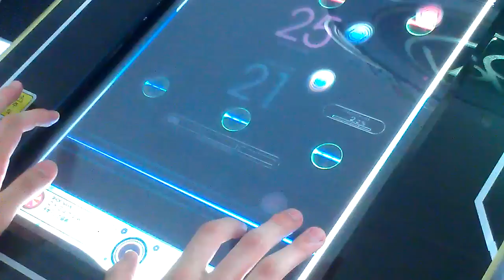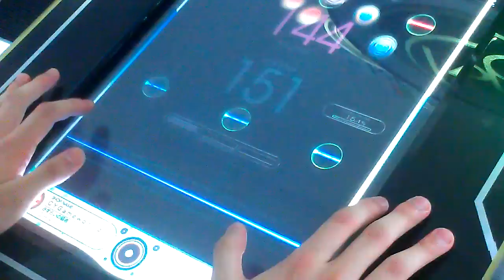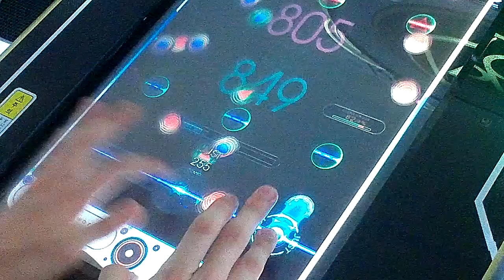[REFLEC BEAT limelight] message (Hard) 99.2% FC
message (Composed by dj TAKA feat. flare)

Player: CHAA_RUS
Place: CYGameworld / Korea
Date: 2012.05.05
Camera: HTC EVO 4G+

[TW @CHAArcturus]